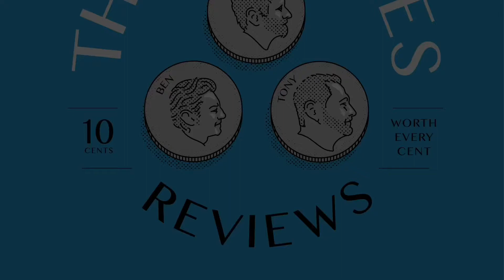Quarantini how to make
Being quarantined during the covid-19 pandemic we dabble around with mixers to make a martini.